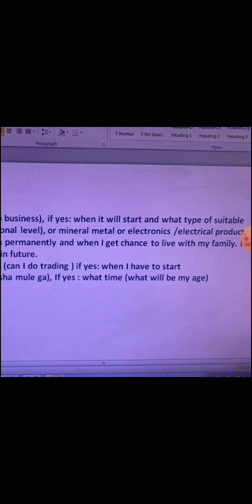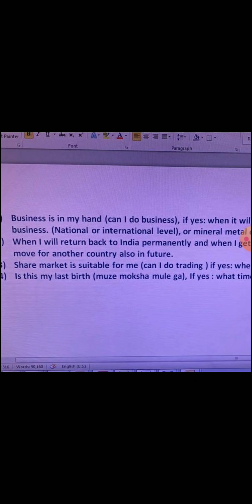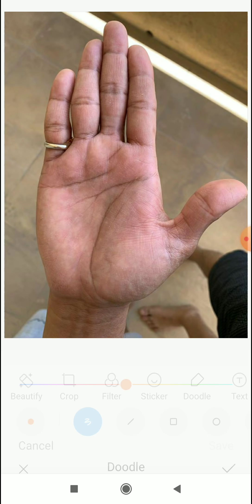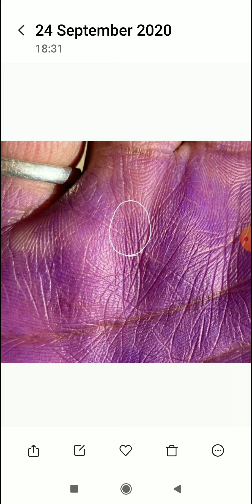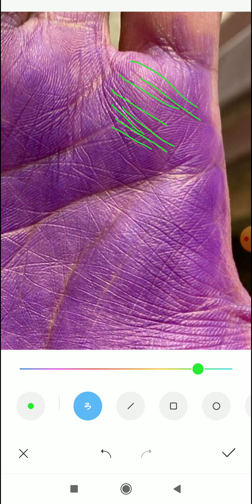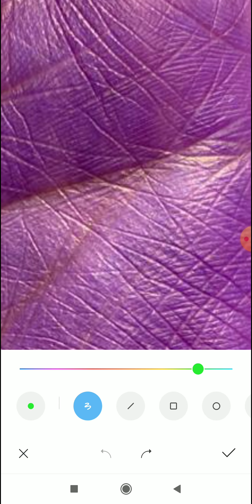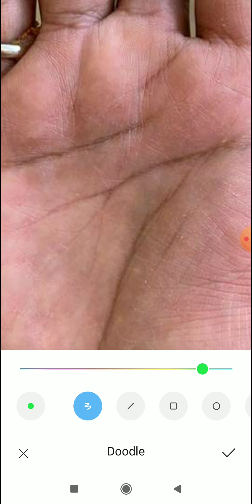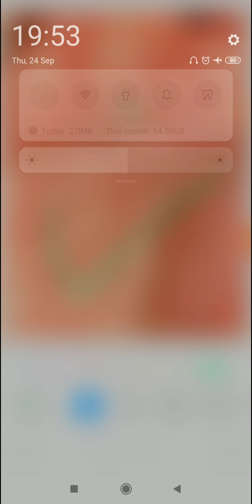क्या मुझे मोक्ष मिलेगा? palmistry reading in hindi, palmistry reading, hand reading in hindi,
4 To 5 Days Of Waiting Period For A Video To Upload.